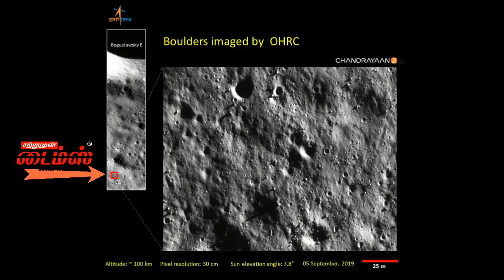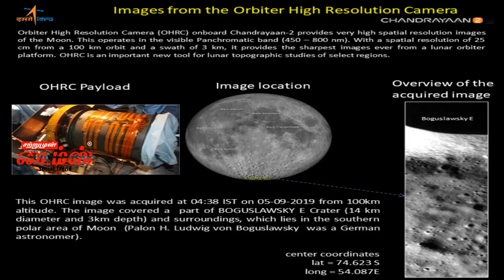நிலவின் மிக துள்ளியமான புகைப்படத்தை அனுப்பி அசத்தியுள்ள சந்தரயான் 2 chandrayaan 2 moon images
chandrayaan 2 send high resolution moon images chandrayaan 2 orbiter images isro இஸ்ரோ சிவன் sivan